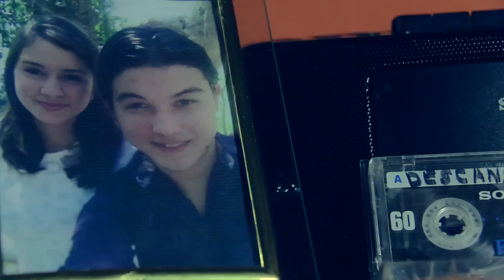No te enamores antes de los 20 trailer 1080p HD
Dirigida por el Pastor y musico milton valle